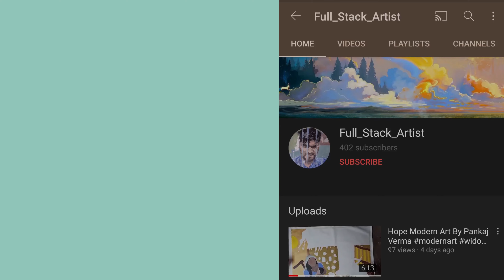Demon Slayer (Kokushibo) | Art By Pankaj Verma | Learn how to paint your favorite anime character